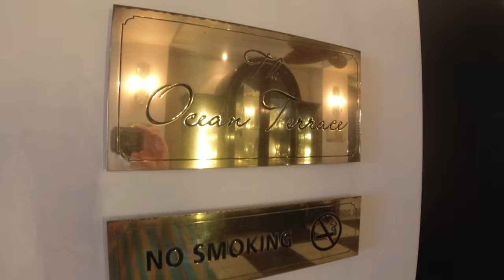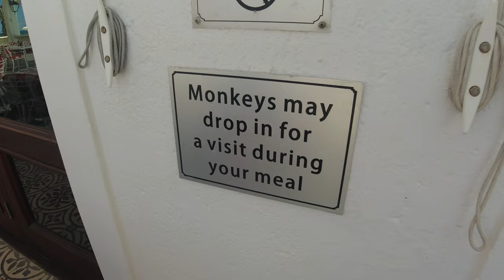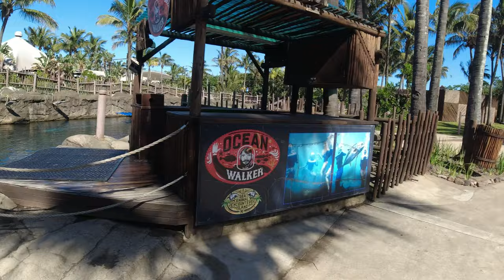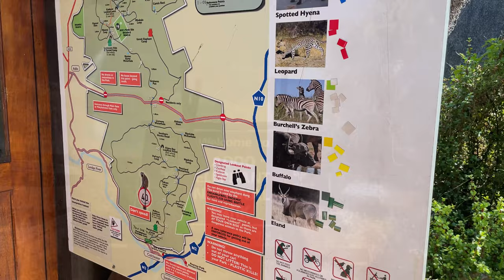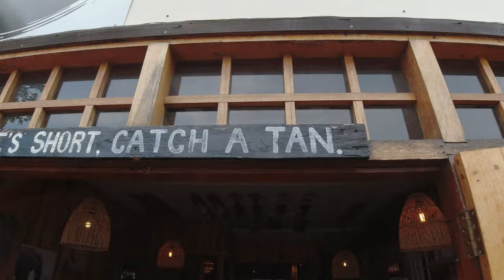AIDA Weltreise 2023/24 - Elefanten und Zebras auf Safari 😍🦓 - VLOG 020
Willkommen zurück 🙋🏼‍♀️

Ich bin Vivi und mir der AIDAsol 117 Tage lang auf
Weltreise 🌎

In diesem Video erfahrt ihr alles über unsere Safari und unseren Aufenthalt in Durban.

Folgt mir gerne bei Instagram: @VivvieGoesPlaces

Musician: @iksonmusic

Musician: Jeff Kaale

Musician: @iksonmusic